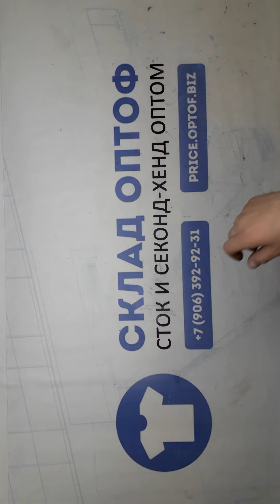14402 Мужской микс весна-лето MEN / S (extra/1 кат) 14 пак 10кг 5.5€/кг 30шт